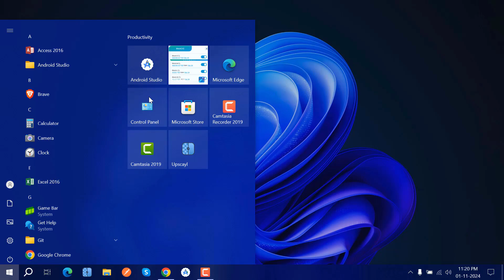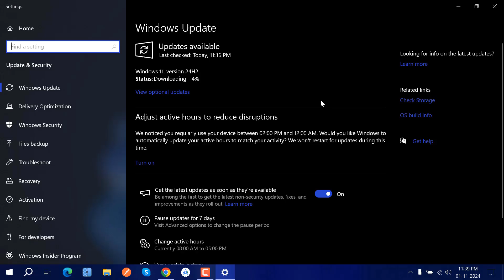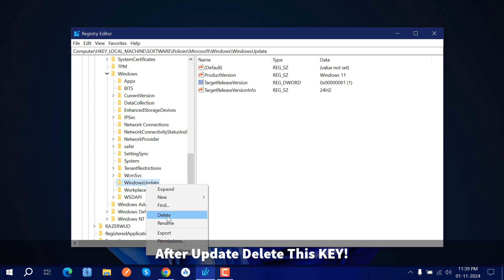Windows 11 24H2 Update NOT Showing? Here's the Secret to Get It NOW!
Windows 24h2
New Windows 11 Update
Windows 11 version 24h2
Windows 11 24h2 iso

💡 Want to upgrade to Windows 11 24H2? Here’s a quick registry hack to force the update!

🖥️ Open Registry Editor and go to:
HKLM/Software/Policies/Microsoft/Windows

🔑 Create a new key called WindowsUpdate.
Inside WindowsUpdate, add:

📄 ProductVersion (String): Set to "Windows 11"
📄 TargetReleaseVersionInfo (String): Set to "24H2"
🔢 TargetReleaseVersion (DWORD): Set to 1
⚙️ Run Windows Update and install 24H2!

🗑️ After updating, delete the WindowsUpdate key.
🛠️ Always back up your registry first!